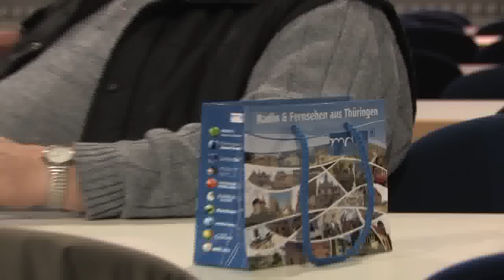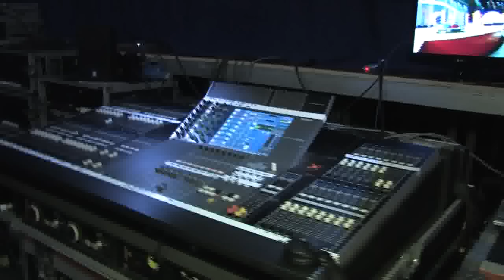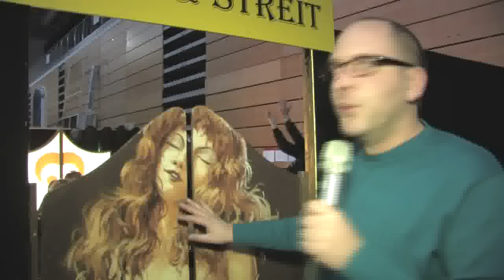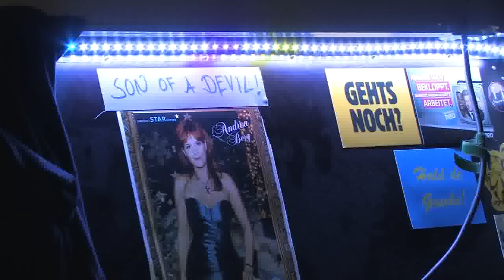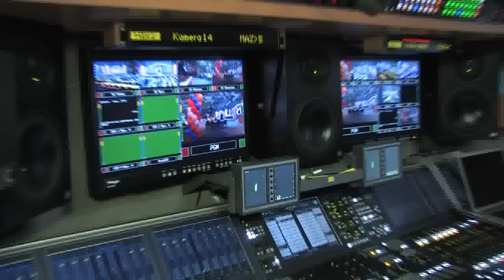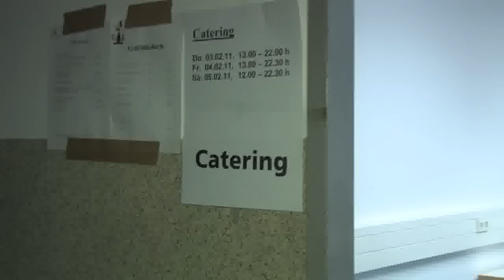Folge 6 - MDR Herrliches Närrisches Thüringen - Das etwas andere "making of..."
Herr Ebert goes Karneval in Erfurt. Aber nicht einfach mit der Pulle in der Hand sondern so...